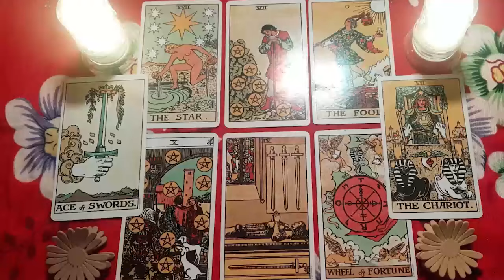LEO TODAY 💗 THEY PUSHED YOU AWAY, NOW THEY'RE LONGING FOR YOU WISHING TO BE CLOSER❗️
Leo Love
Leo 2024
Leo today
Leo APRIL